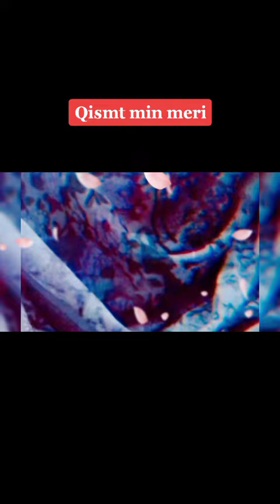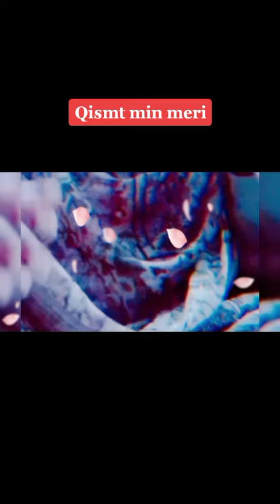Qismt min Meri chan se Jeena .🙏🤲✨by Batool sha official